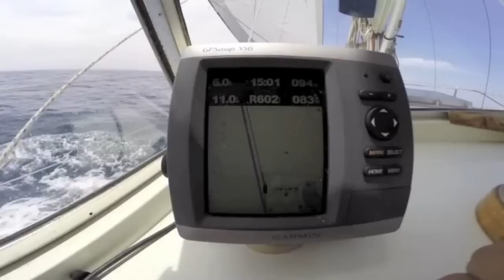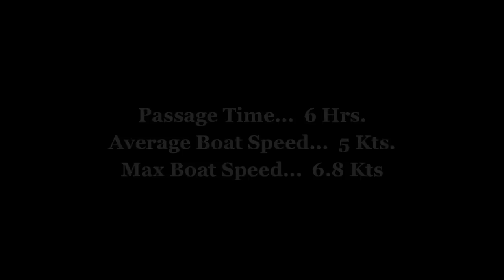SAILING to TASMANIA, SOUTHERN OCEAN, CAMPER & NICHOLSONS 38, Portland to Pt Fairy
Leg #3  Portland to Port Fairy. Pertfect conditions for sailing the 30nm stretch between Portland & Pt Fairy.